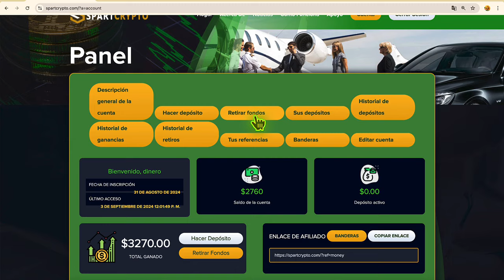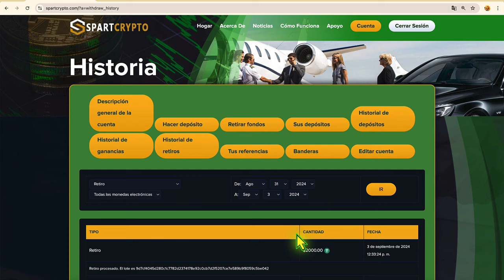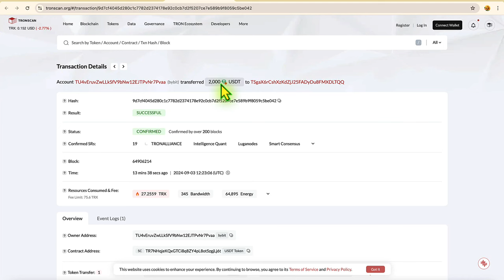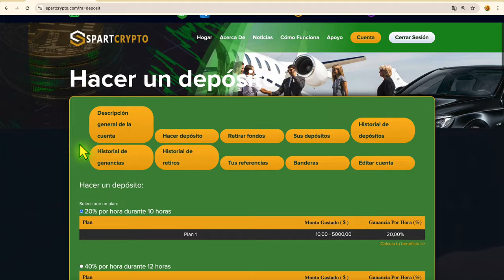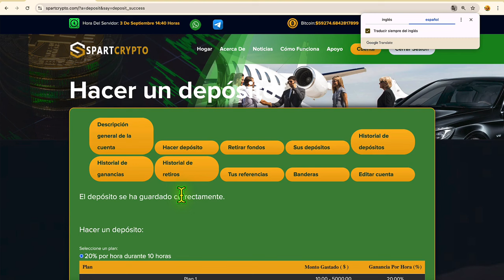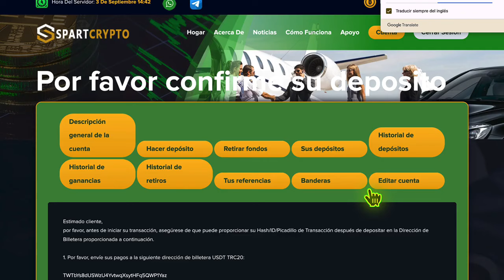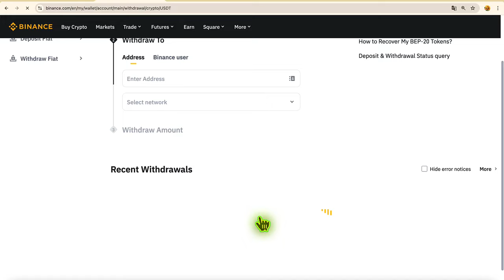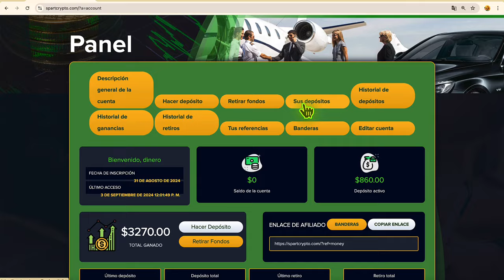CÓMO GANÉ $2000 USD EN 1 DÍA CON esta NUEVA WEB✅100% FIABLE ME PAGÓ EN BINANCE😎💰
💻📊 REGISTRO:  Spartcrypto.com